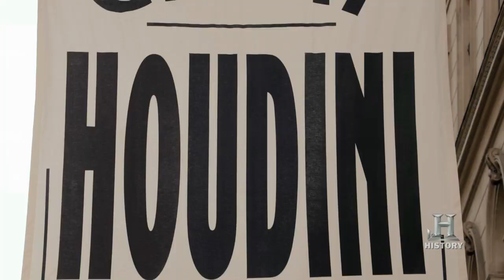HOUDINI trailer - wildabouthoudini.com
This is the full trailer for HISTORY's miniseries HOUDINI starring Adrien Brody and Kristen Connolly. HOUDINI will air in two parts September 1 & 2 at 9/8c on HISTORY.